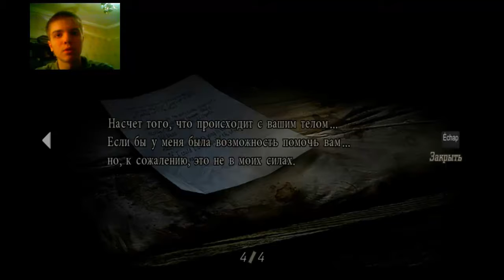Resident Evil 4 1 сезон 6 серия +